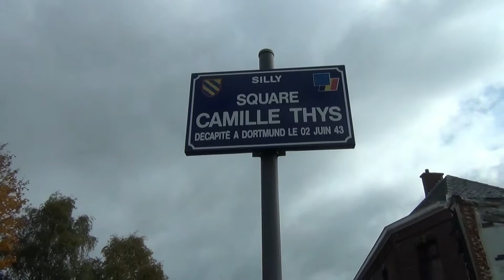Silly Smart City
Un reportage réalisé par l'Union des Villes et Communes de Wallonie concernant la commune de Silly (Smart City). Depuis plusieurs années, la commune de Silly, en province de Hainaut, s’attache à améliorer l’efficacité énergétique de ses bâtiments et à repenser l’espace public de manière durable. Une démarche qui s’est récemment traduite par la concrétisation de deux nouveaux projets intelligents, aidés par le programme Smart Cities de la BEI et Belfius: le réaménagement complet du Square Camille Theys dans le village de Bassilly et l’installation de quarante-deux panneaux photovoltaïques sur le bâtiment principal de l’école communale de Graty. Silly est membre du réseau international CittaSlow qui regroupe plus de 150 «villes du bien vivre» de par le monde, dont six en Belgique.